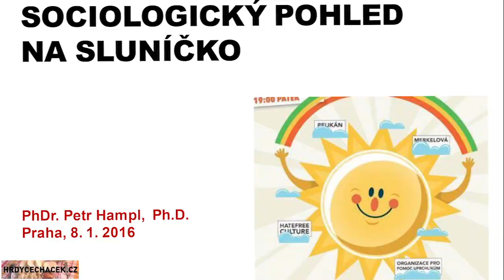Hrdý Čecháček: Petr Hampl - Sociologický pohled na "Sluníčko" - upoutávka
Premiera přednášky "Petr Hampl - Sociologický pohled na "Sluníčko", v pátek 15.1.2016 ve 20:30 hod, na